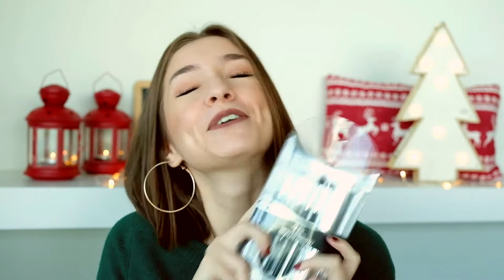GIVEAWAY DE NATAL #1 EPISÓDIOS DE NATAL l Maria Cunha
-Ser de Portugal CONTINENTAL (desculpem :( )
-Ter idade igual ou superior a 14 anos
--SUBSCREVER o canal
--SEGUIR no INSTAGRAM

A PARTICIPAÇÃO só é VÁLIDA se seguirem todos os passos!
Podem participar várias vezes desde que mencionem pessoas diferentes :)

COMEÇA: 19 de Novembro de 2017
TERMINA:19 de Dezembro de 2017

O SORTEIO vai ser realizado dia 20 de Dezembro nas minhas instastories: @msmariacunha !

Obrigada por participarem! Beijinhos e boa sorte! :D

TERMINADO! Parabéns à vencedora Bárbara! :D

__BE POP 25__ de __Audionautix__ está licenciada ao abrigo da Licença Padrão do YouTube